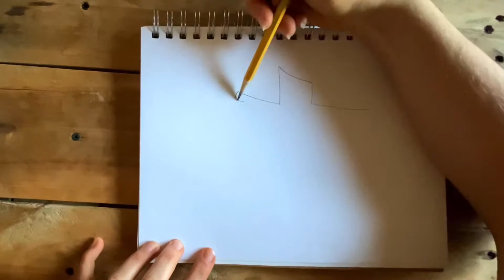How to Draw Graffiti Letter T!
Hi folks! Your favorite graffiti artist here plowing through the alphabet! Here’s how to draw Graffiti letter T! We are almost done with the alphabet! I hope you enjoy this video:)